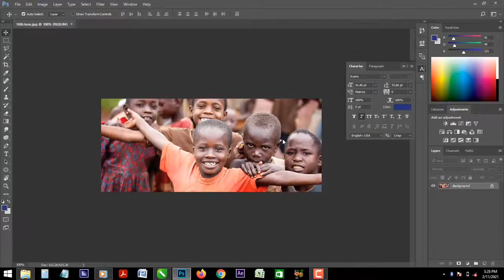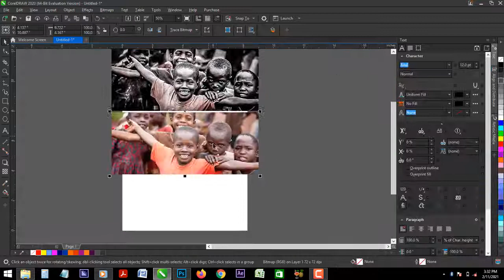Quick Oil Painting Photo Effect in Photoshop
Learn how you can quickly manipulate Oil Painting Photo Effect in Photoshop.

This Video will sure help you find quick skills about Oil Painting Photo Effect